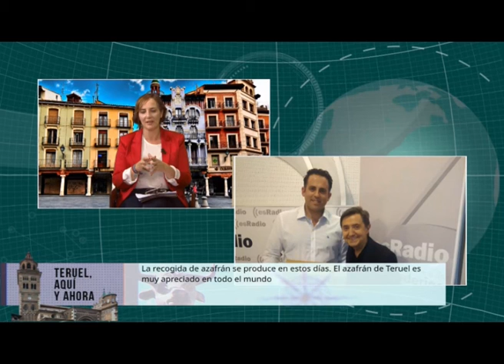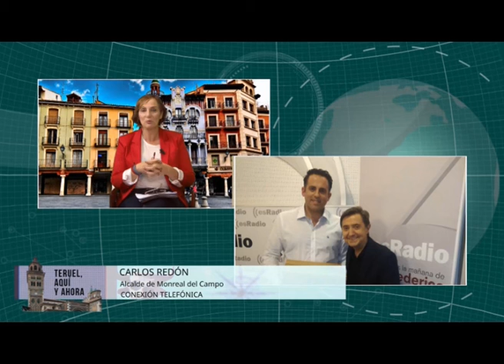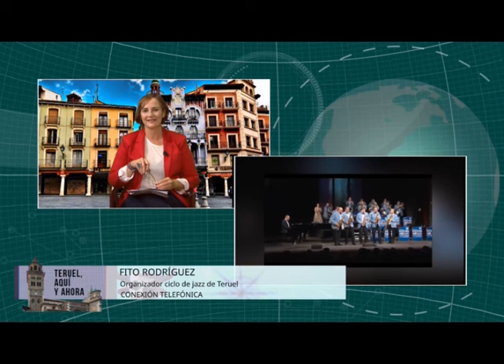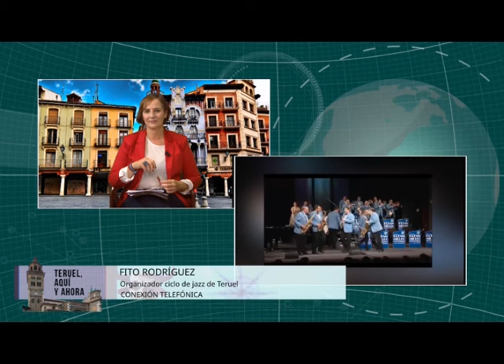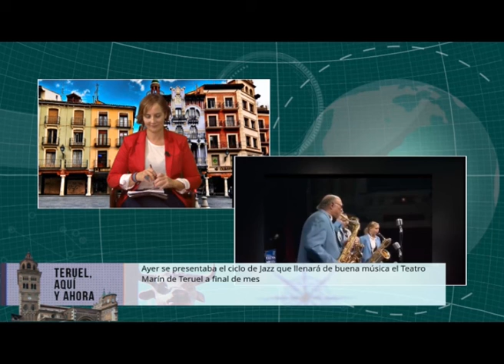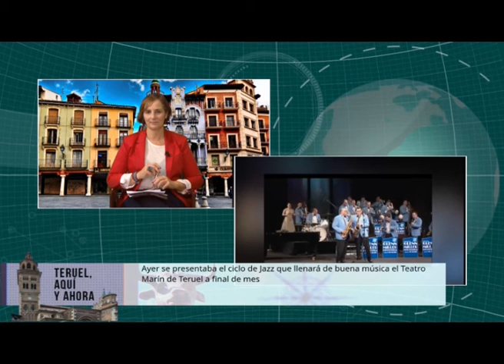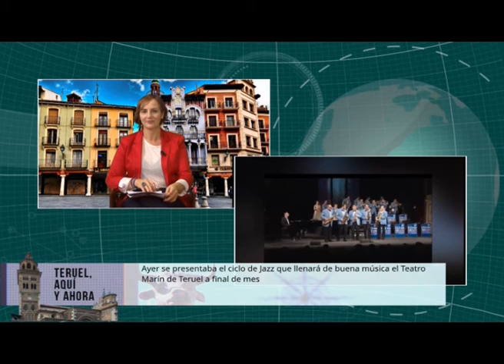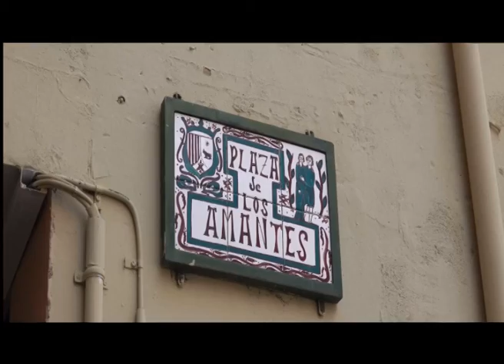Teruel Aquí y Ahora // 16 de octubre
Hablamos con el profesor universitario José Antonio Julián y el responsable del festival de Jazz, Fito Rodríguez.